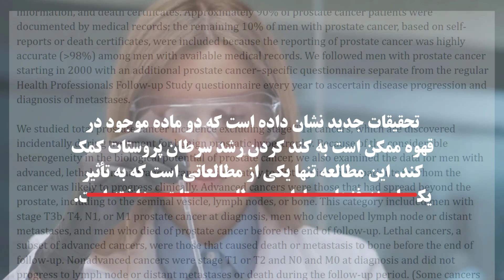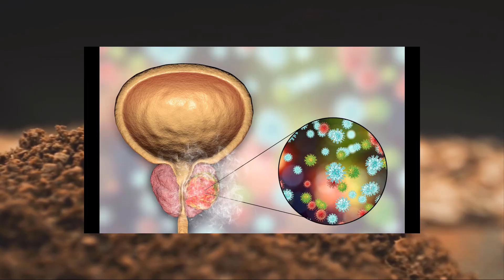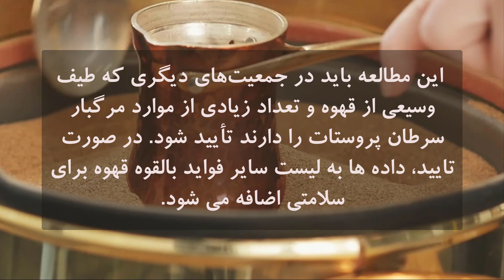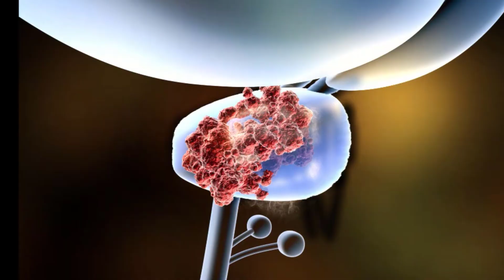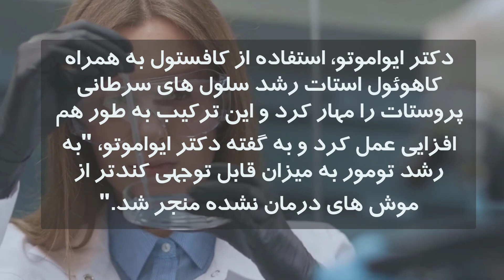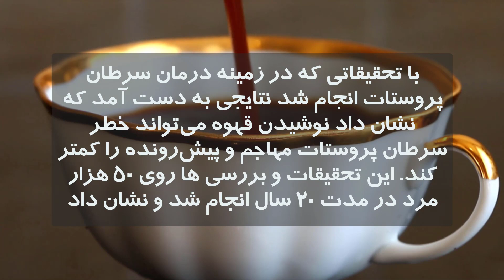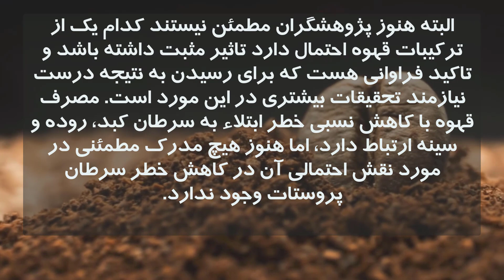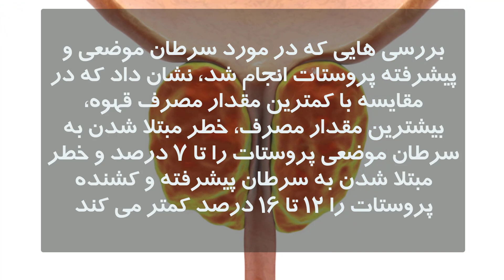How to shrink prostate تحقیقات پزشکی هاروارد و ژاپن در مورد تاثیر قهوه بر سرطان پروستات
تاثیر قهوه بر سرطان پروستات
قهوه بدون کافئین برای پروستات مضر است
قهوه و سرطان پروستات مطالعه هاروارد
قهوه سیاه و سرطان پروستات
چگونه پروستات را کوچک کنیم
چای سبز برای پروستات مفید است
با بزرگ شدن پروستات چقدر آب بنوشم
درمان التهاب پروستات
میزان بقای سرطان پروستات
مراحل سرطان پروستات
سرطان پروستات باعث می شود
5 علامت هشدار دهنده سرطان پروستات چیست؟
چگونه از سرطان پروستات پیشگیری کنیم
تست سرطان پروستات
سن سرطان پروستات
انواع سرطان پروستات

ten worst foods for prostate health
is decaf coffee bad for prostate
coffee and prostate cancer harvard study
black coffee and prostate cancer
how to shrink prostate
is green tea good for prostate
how much water should i drink with an enlarged prostate
prostate cancer survival rate
prostate cancer stages
prostate cancer causes
what are the 5 warning signs of prostate cancer?
how to prevent prostate cancer
prostate cancer test
prostate cancer age
types of prostate cancer